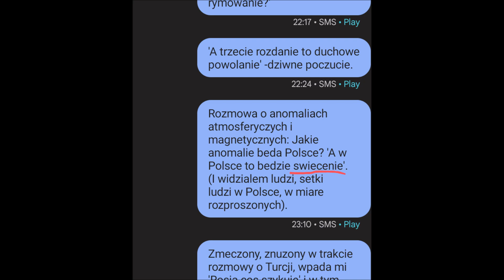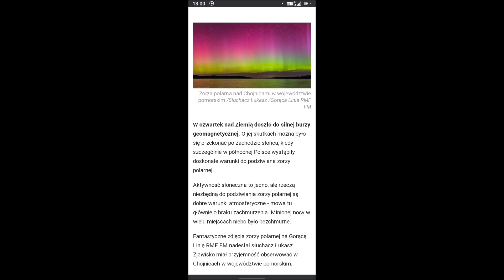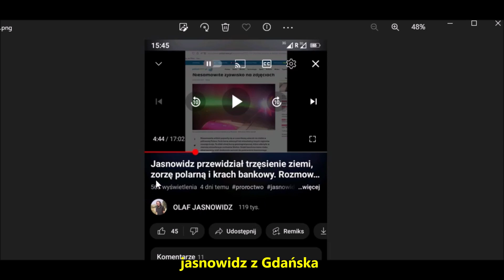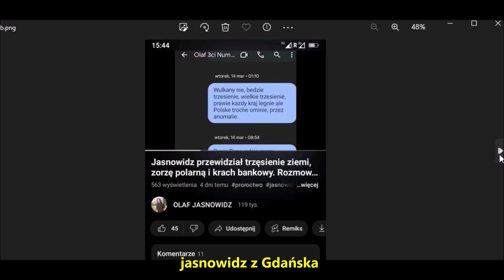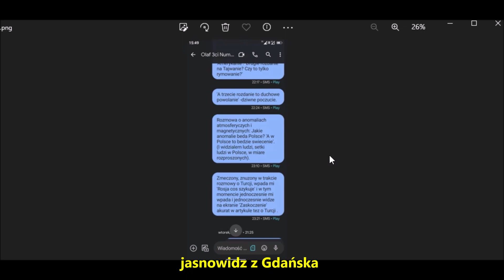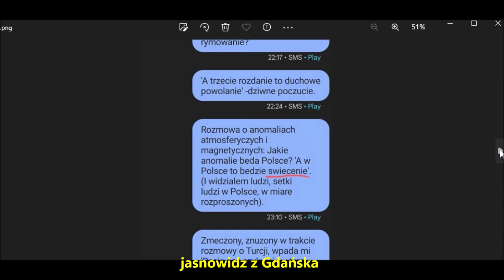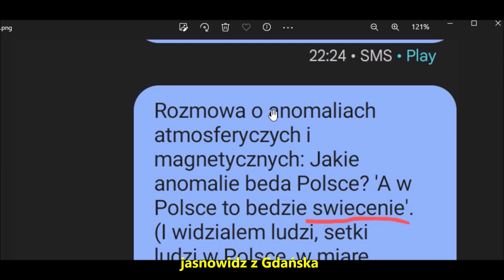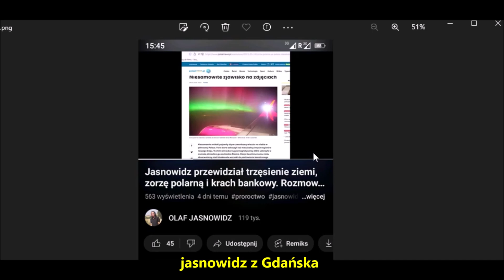ZORZA POLARNA - przepowiednia niesamowita - sprawdzone ' proroctwo ' - jasnowidz z Gdańska ZAPRASZAM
Zorza polarna - zagubiony sms, odnaleziony.
Dla chętnych wesprzeć moją pracę:
Darowizny (wsparcie dla twórcy) :
- Bank (koniecznie wpisz DAROWIZNA w tytule przelewu):
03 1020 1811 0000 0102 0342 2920
BIC (Swift): BPKOPLPW
ZAINTERESOWANYM POLECAM kanał Jasnowidz z Gdańska

Olaf jasnowidz :
Wymienię tu różne rodzaje takich osób:
Do najbardziej rozpoznawalnych należeli m.in.:
Olaf jasnowidz :) ojciec Klimuszko, jasnowidz Alois Irlmaier, śpiący prorok Edgar Cayce, abp. Fulton Sheen, Nostradamus, staruszka z Valdress w Norwegii, Baba Wanga, Stefan Ossowiecki, ojciec Pio,
Objawienia maryjne m.in.: